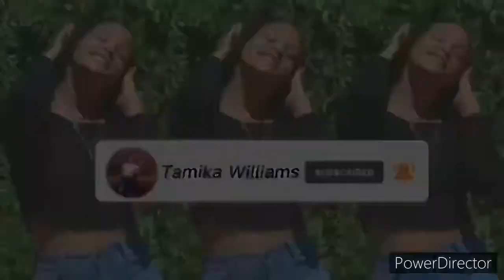Game Day GRWM+Vlog 1st Basketball Game | varsity: Jr. Szn| Tamika Williams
2.Like
3. Comment : What sport do you play?

Info:
Age: 16
From: Co
Ethnicity: black/white
Sub. Count: 1,88k
Goal: 2k-3k

Important info:
Record: IPhone 6s
Edit: IMovie